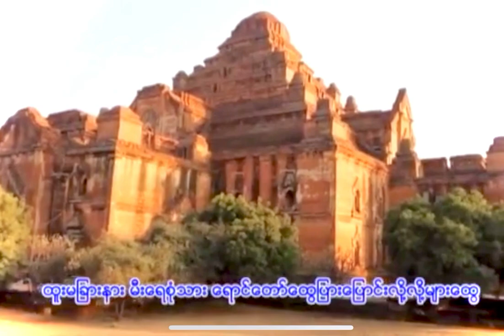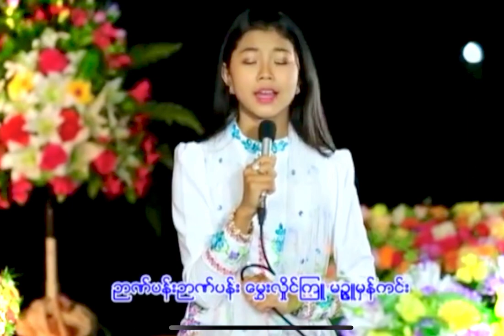❣️ထူးမခြားနား maythethtarswe 🍀ရောင်ခြည်တော်ဘွဲ့ 🙏song 🎶in praise of illumination ⭐️ of Buddha 🙏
Artist 🎶🎼🎵May Thet Htar Swe
composed by ✍️
Mya Wadi. MinGyi U Sa ❣️
music 🎶🎼🎵Bumese harp 🎼
Saung Win Kyaw 🎵

🙏လွန်စွာသပ္ပါယ်သော ကိုယ်တော်၏ ကျက်သရေမင်္ဂလာ။
ကိုယ်တော်ပုံနေ ကျက်သရေမင်္ဂလာ စုဝေးကာဖြင့် လွန်စွာတင့်တယ် သပ္ပာယ်တော်မူသော 🙏သီရိဘုန်းတော်🙏

🙏ရောင်ခြည်တော်ခြောက်သွယ်🙏

၁။ နီလ ၂။ ပီတ ၃။ လောဟိတ ၄။ ဩဒါထ ၅။ မဉ္ဇိဋ္ဌ ၆။ ပဘဿရ

ဘုရားရှင်၏ ရောင်ခြည်တော်သည်နေရောင်သင့်သဖြင့် ပွင့်လာသော ကြာပဒုမ္မာ၊ ကြာနီ၊ ကြာညို၊ ကြာပုဏရိက် တို့ဖြင့် တန်ဆာဆင်အပ်သော ရေအပြင်ဝယ် ကြယ်အပေါင်းတို့၌ ရောင်ခြည်ကွန်ရက် ဖြန့်ကြက်လျက် ပြိုးပြိုးပြက်ပြက် တင့်တယ်စွာတောက်ပသော ကောင်းကင်အပြင်ကဲ့သို့ အညို၊ အရွှေ၊ အနီ၊ အဝါ အစရှိသော ဆန်းကြယ်သော ရောင်ခြည်တော်အဝန်းဖြင့် တင့်တယ်သောဆည်းဆာရောင် တို့ဖြစ်သည်။

❣️ဗုဒ္ဓကိုယ်တော်ရောင် ၇-ပါး❣️

🙏အင်္ဂိရသ ပဘာ- တန်ခိုးယမိုက် ပြာဋိဟာ မပြဘဲ ပကတိသော ကိုယ်တော် အလုံးမှ အမြဲအစဉ် ပြိုးပြိုးပြက် ထွက်နေသော ရောင်ခြည်တော် ခြောက်သွယ်၊
🙏ဗျာမပ္ပဘာ- ပကတိ ကိုယ်တော်မြတ်မှ အမြဲမပြတ် ၄-တောင်ပတ်လည်အတွင်း၌ ဝန်းဝိုင်း တည်ထွန်းနေသော အတွင်း ရောင်ခြည်တော်၊
🙏အသီတိပ္ပဘာ- အတွင်းရောင်ခြည်တော်၏အပြင်ဘက်မှ အတောင် ရှစ်ဆယ် အရပ်တိုင်အောင် ထက်ဝန်းကျင် ဝိုင်းဝန်းထွန်းပနေသော ရောင်ခြည်တော်၊
🙏ကေတု မာလာ ပဘာ- ရောင်လျှံတော် ခေါ် ဦးခေါင်းတော်ထက်မှ ထွက်ပ ထွန်းတောက်သော ရောင်ခြည်တော်
🙏ဥဏ္ဏာ ပဘာ- ဥဏ္ဏလုံမွေရှင်တော်မှ ထွက်မြူး ကွန့်ကြွသော ရောင်ခြည်တော်၊
🙏ဒါဌာ ပဘာ- နှုတ်တော်ဖွင့်ခိုက် စွယ်တော်မြတ် လေးဆူမှထွက်မြူး ကြွမြန်းသော ရောင်ခြည်တော်
🙏အနန္တ ပဘာ- ရတနာဃရတိုက်ခန်း၌ ပဋ္ဌာန်းကျမ်းမြတ်ကို သုံးသပ် ဆင်ခြင်တော်မူသောအခါ, တန်ခိုးပြာဋိဟာတို့ကို ပြတော်မူသောအခါ စသည်တို့၌ အရပ်ဆယ်မျက်နှာလုံး ပိတ်ဖုံး၍ ထွက်ကြွသည့် အဆုံးမရှိသော
ရောင်ခြည်တော် ၆-သွယ် 🙏🙏🙏